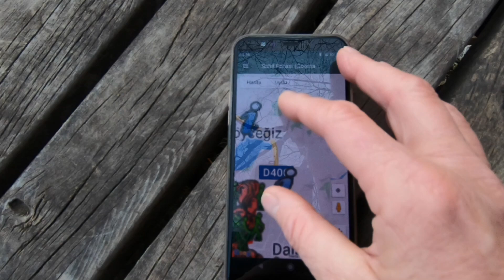Amazing Day Hike in the Dalyan area - The Sulunger Iztuzu Beach Loop Hike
This amazing day hike starts 5 km from Dalyan on the road to Iztuzu beach and meanders down to Sulunger Lake, up and over a mountain cliff to end up at Iztuzu beach. There are a few tricky bits in this hike. If you are scared of heights you could be in trouble.

more.

Check out!
- My ebook Yabanci, about my first year in Turkey

- My Camera GoPro HERO7 Black
DuraPro 3Pcs Battery for GoPro Hero 7
Harwerrel Frame Mount Housing Case
Joby GorillaPod Action Tripod
- My Drone  DJI Spark has been discontinued